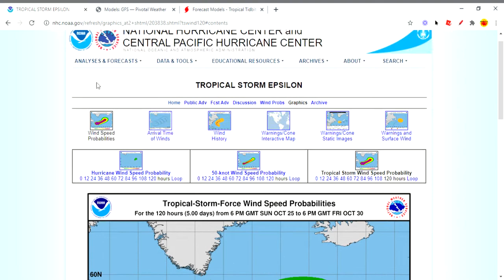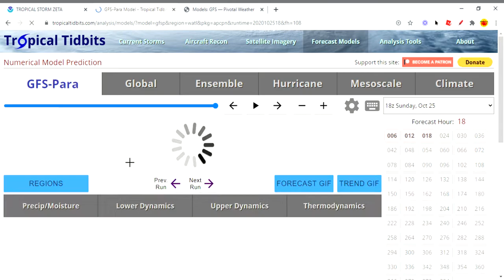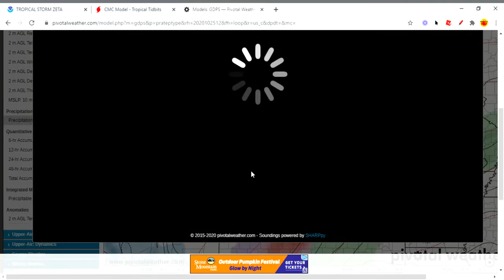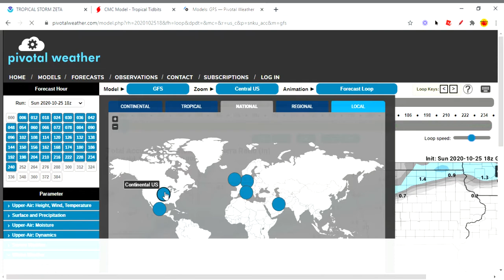Tropical Storm Zeta to bring impacts to the South